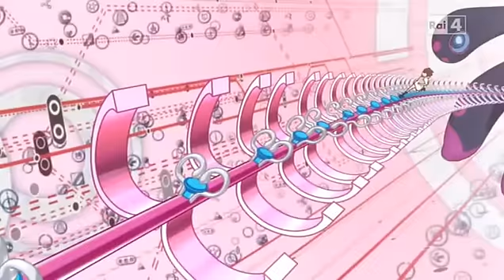Mawaru Penguindrum - Lurida vacca [ITA]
Scena dell'episodio 5.
Mawaru Penguindrum è in onda su Rai4 ed è edito da Dynit.